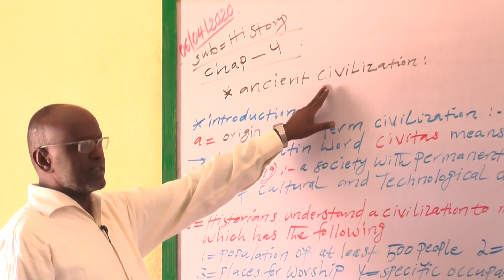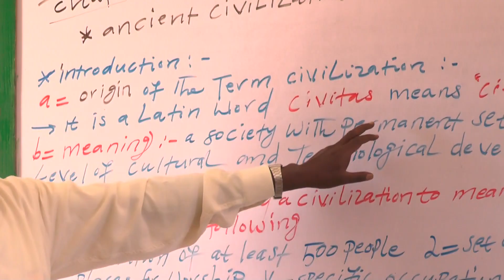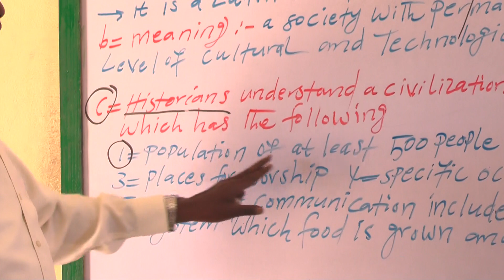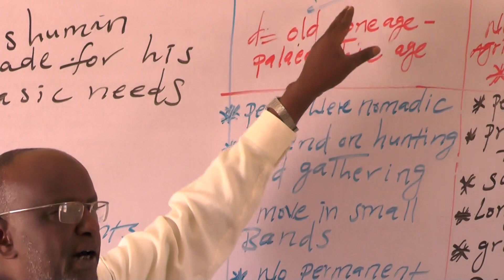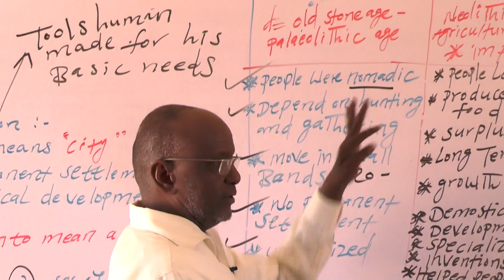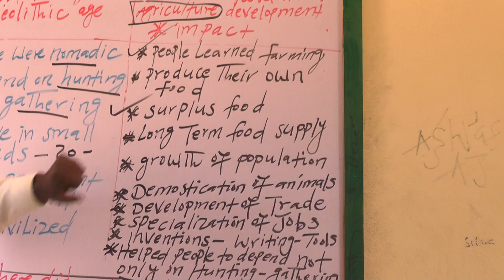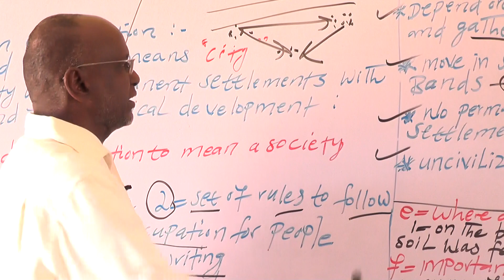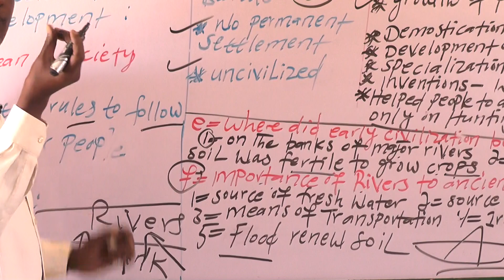History Form 1 chptr 4. Jama M ali